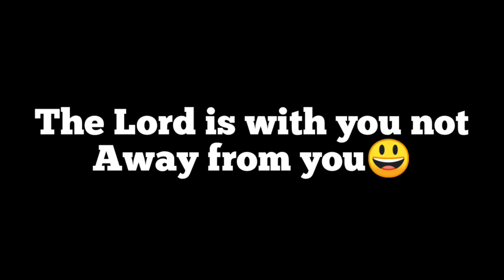With you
Remember this everyday